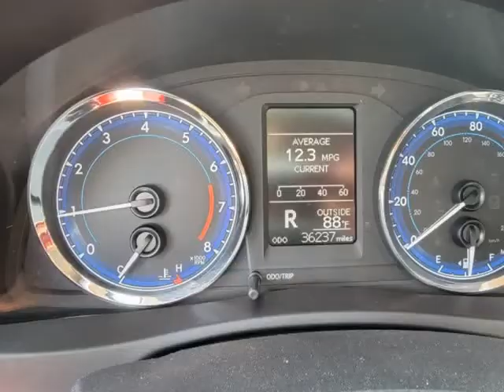2018 Toyota Corolla L CVT (Rockledge, Pennsylvania)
719 Huntingdon Pike
Rockledge